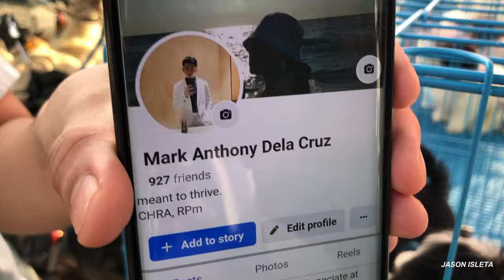KAYA DINADAYO MURA MGA ALOK SA BOCAUE